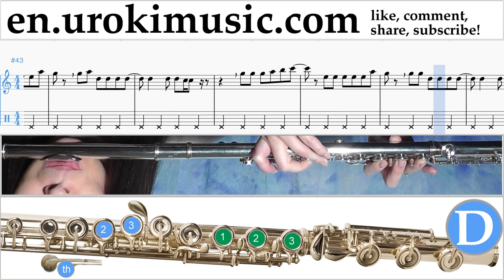How to Play Flute Lana Del Rey - Change Tabs um-i352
How to Play Flute Lana Del Rey - Change Tabs um-i352 Please write in the comments, how to make lessons more useful to you?